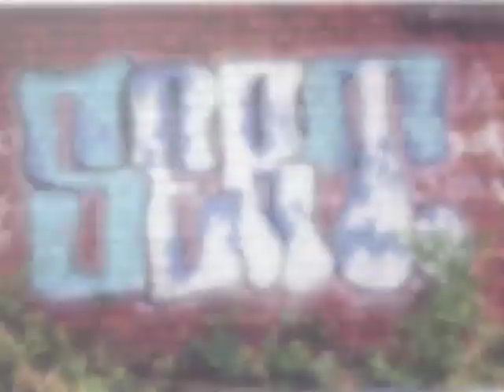graffiti in scarborough UK 1990's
graffiti in scarborough UK 1990's, more graffiti stills from the 90's. RIP sky, RIP Loky.